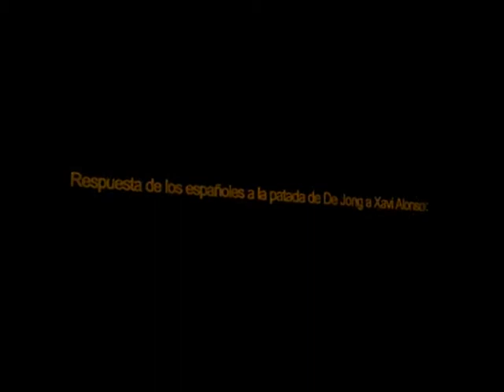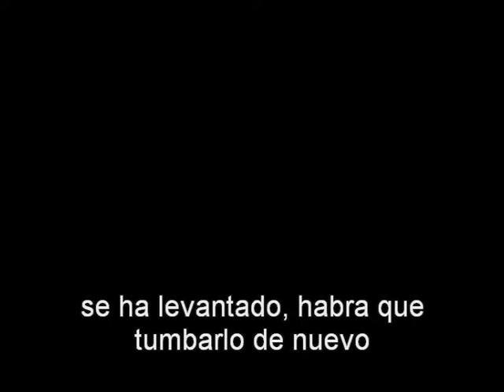RESPUESTA DE LOS ESPAÑOLES A LA PATADA DE DE JONG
He aqui la respuesta de los españoles a la patada que dio De Jong a Xabi Alonso en la final del mundial de Sudafrica 2010, España-Holanda.